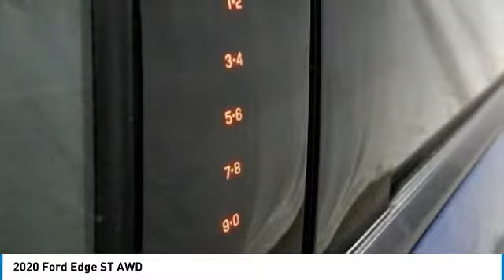2020 Ford Edge T4015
2020 Ford Edge ST AWD - $49145

201 S 2nd St.

Woody Ford is pumped up to offer this good-looking 2020 Ford Edge ST in Blue with Ebony interior. Well equipped with Convenience Package (110V/150W AC Power Outlet, Foot-Activated Hands-Free Liftgate, Perimeter Alarm, Remote Start System, Universal Garage Door Opener (UGDO), and Wireless Charging Pad), Equipment Group 401A (Adaptive Cruise Control w/Stop & Go, Adaptive LED Headlamps, Auto-Dimming Driver's Sideview Mirror, Cooled Front Seats, Enhanced Active Park Assist, Evasive Steering Assist, Front 180-Degree Camera w/Split View & Washer, Heated Rear Seats, Lane Centering, Panoramic Vista Roof, SiriusXM Traffic & Travel Link, and Voice-Activated Touchscreen Navigation System), ST Performance Brake Package (Brushless Radiator Cooling Fan, Front & Rear Vented Disc Brakes, Painted Colorado Red Brake Calipers, and Performance Brake Pads), 12 Speakers, 3.39 Axle Ratio, 4-Wheel Disc Brakes, ABS brakes, Air Conditioning, Alloy wheels, AM/FM radio: SiriusXM, Auto High-beam Headlights, Auto tilt-away steering wheel, Auto-dimming Rear-View mirror, Automatic temperature control, Blind spot sensor: Ford Co-Pilot360 - Blind Spot Information System (BLIS) warning, Brake assist, Bumpers: body-color, Compass, Delay-off headlights, Driver door bin, Driver vanity mirror, Dual front impact airbags, Dual front side impact airbags, Electronic Stability Control, Emergency communication system: SYNC 3 911 Assist, FordPass Connect, Four wheel independent suspension, Front anti-roll bar, Front Bucket Seats, Front Center Armrest w/Storage, Front dual zone A/C, Front fog lights, Front reading lights, Fully automatic headlights, Garage door transmitter, Heated door mirrors, Heated front seats, Illuminated entry, Knee airbag, Leather-Trimmed Heated ST Bolstered Bucket Seats, Low tire pressure warning, Memory seat, Occupant sensing airbag, Outside temperature display, Overhead airbag, Overhead console, Panic alarm, Passenger door bin, Passenger vanity mirror, Power door mirrors, Power driver seat, Power Liftgate, Power passenger seat, Power steering, Power windows, Radio: B&O Sound System by Bang & Olufsen, Rain sensing wipers, Rear anti-roll bar, Rear Parking Sensors, Rear reading lights, Rear seat center armrest, Rear window defroster, Rear window wiper, Remote keyless entry, Security system, SiriusXM Radio, Speed control, Speed-Sensitive Wipers, Split folding rear seat, Spoiler, Steering wheel memory, Steering wheel mounted audio controls, SYNC 3 Communications & Entertainment System, Tachometer, Telescoping steering wheel, Tilt steering wheel, Traction control, Trip computer, Turn signal indicator mirrors, Variably intermittent wipers, and Wheels: 21 Premium Gloss Black-Painted Aluminum. $2,750 off MSRP! Recent Arrival! 19/26 City/Highway MPG Located halfway between Dallas, and Oklahoma City, Woody Ford has been in Madill, OK since 1920. We are just 20 miles east of Ardmore, and 30 miles west of Durant. Let us make buying a new or used vehicle a hassle-free experience. Always here to serve, that's the Woody Ford way! Price includes: $1000 - Ford Credit Retail Bonus Customer Cash. Exp. 03/31/2020 $1250 - Retail Bonus Customer Cash. Exp. 03/31/2020 $500 - Retail Customer Cash. Exp. 03/31/2020